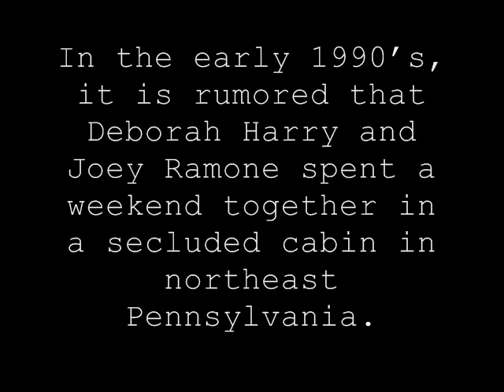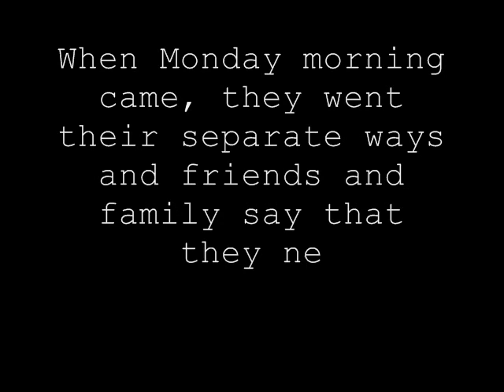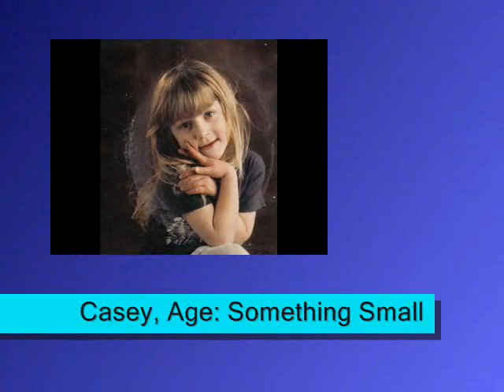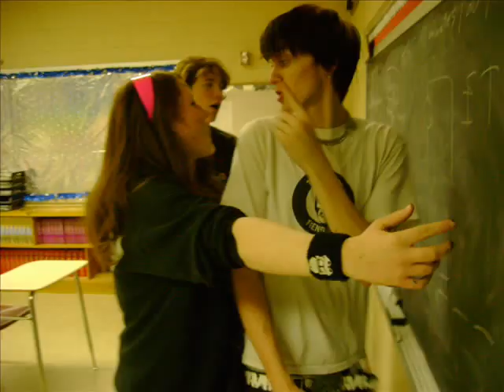Cootie Shot: Love Child Extraordinaire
An epic of love, romace, and frickin awesome.